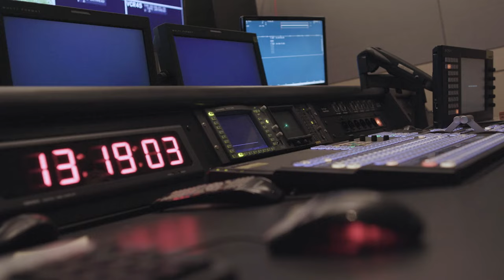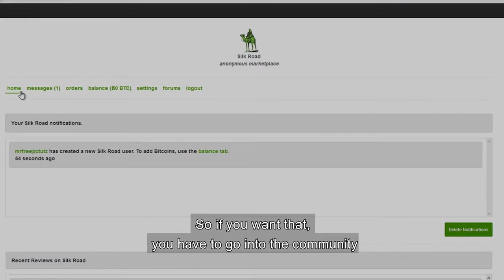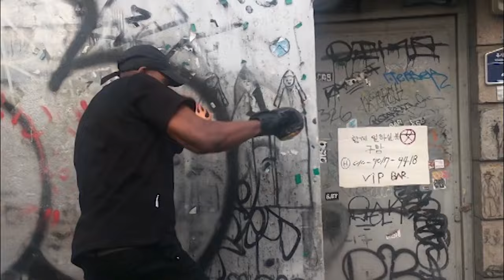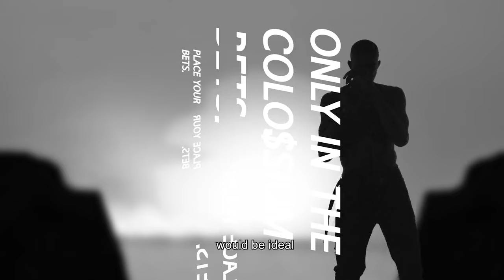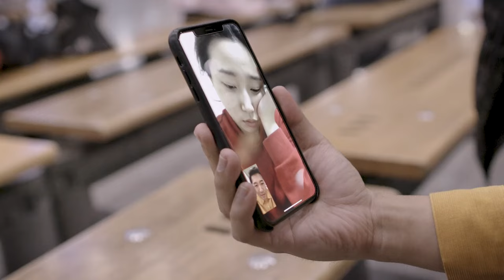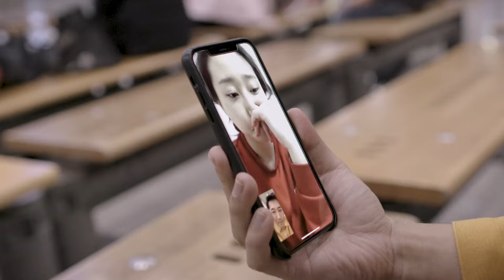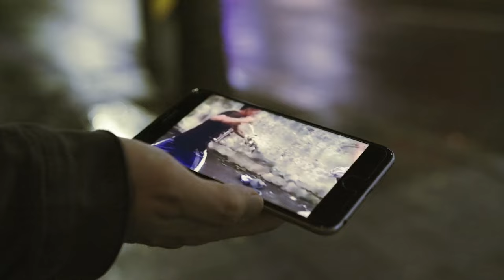Beyond the Limit | English Full Movie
UCIeSw3z8pKzghkFNBYLFeyQ?sub_confirmation=1

A group of friends, tired of their monotonous 9-to-5 lives, decide to break free and document their journey as they hunt for a mysterious underground fight club hidden deep in the dark web. Driven by the promise of money, respect, and the strength of their friendship, they push their limits, only to realize that the deeper they go, the harder it becomes to escape. As they face dangerous choices, they must confront the true cost of their ambitions and the point where they risk losing everything. This is a raw exploration of life's struggles and the unbreakable bonds that form through it.